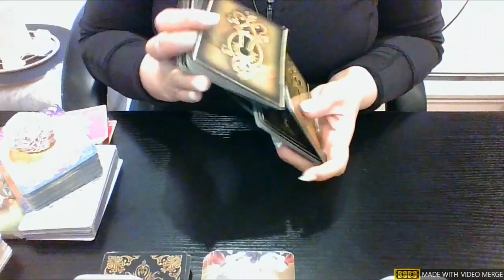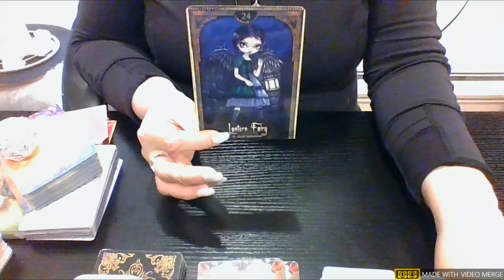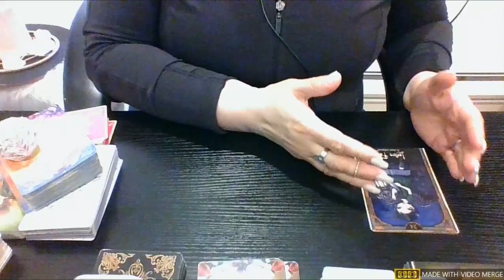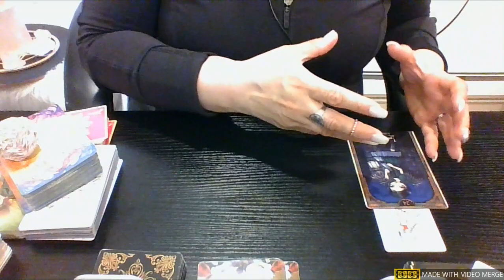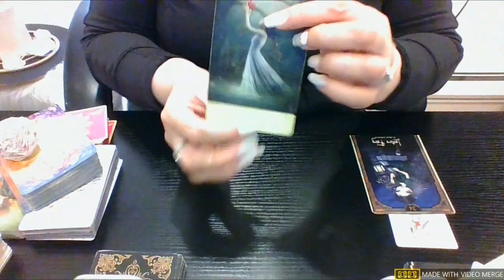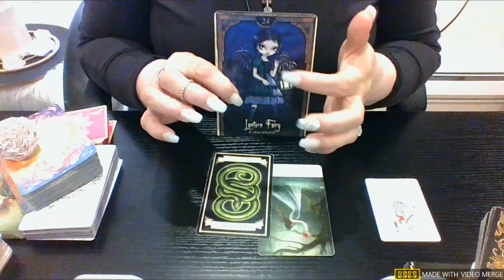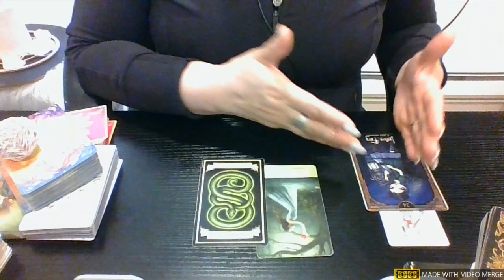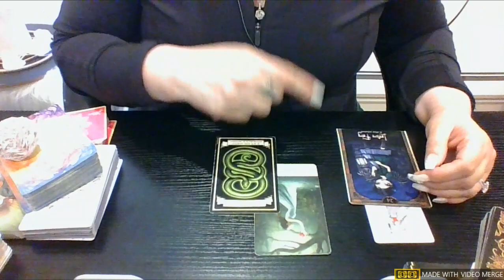🌊SCORPIO~JUNE Blessings💫RELEASING OF SELF💫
💫What are you walking away from June 2023?
💫What blessings are you walking towards this JUNE 2023 in: 💫LOVE 💫CAREER and, MINDSET!

General Life Messages Important to YOU
My Channeled Energy will focus on:
💫What blessings are coming towards you in this JUNE 2023 in:
💫LOVE
💫CAREER
💫 and, MINDSET!